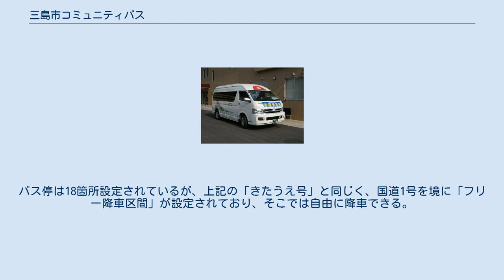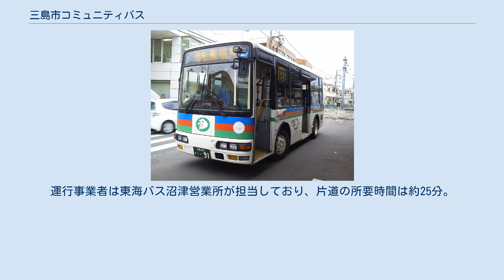三島市コミュニティバス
三島市コミュニティバス（みしましコミュニティバス）は、静岡県三島市で運行しているコミュニティバスである。
3路線が設定されており、運行事業者は伊豆箱根鉄道・伊豆箱根バス・伊豆箱根交通・東海バス沼津営業所・富士急伊豆タクシーの5社である。
通称は「三島市内100円バス」であるが、純粋な100円バスは「せせらぎ号」と「なかざと号」の2路線のみである。
各路線の運行ルートや時刻表は外部リンクを参照。
 100円バス「せせらぎ号」は、三島駅南口（1番のりば）を起点に、主に市内中心街の観光施設と公共施設を巡回している。
西回りと東回りの2系統があり運行経路が両者で異なる。
利用者増加や利便性向上のための実証運行を2020年4月1日～2021年3月31日まで予定しており、ルートを西回りは、イトーヨーカドーの建物南側に日清プラザ・ヨーカドーバス停を新設と、東回りは極楽湯（せせらぎパーク三好）付近まで延長し、南町・がくとう整形外科・せせらぎパーク三好・清住緑地入口・広小路西の5箇所バス停を新設する計画になっている。
運賃は、大人・子供共通の100円。
2020年3月31日までは、20分ヘッドで計22便が毎日運転されていた。
小型バス（ノンステップバスではない）を使用しており、1周の所要時間は約30分である。
運行事業者は西回りが伊豆箱根鉄道・東回りが東海バスオレンジシャトルであった。
2020年4月1日よりは、西回り9便と東回り11便の計20便が毎日運行、定員28名の小型バスを利用しており、およそ30分（時刻表で西回り33分・東回り28分）となっている。
運行事業者は、西回りが（株式会社）東海バスで東回りが伊豆箱根バス（株式会社）。
 2020年3月31日までのルート 2020年4月1日からのルート なかざと号の車両（エアロミディME） 100円バス「なかざと号」は、大場駅西口を起点に中郷地区の公共施設と医療機関を主に巡回している。
運行経路は片方向のみの循環方式であり、月曜日〜土曜日に運転されている（日曜日と祝日は運休）。
運賃は大人・子供共通の100円で計9便運行されている。
小型の超低床ノンステップバスを使用し、1周の所要時間は35分である。
運行事業者は伊豆箱根バス。
 きたうえ号の車両 自主運行バス「きたうえ号」は、三島駅南口（2番のりば）を起点に、北上地区の公共施設・医療機関を主に巡回している。
毎日運転されているが、自主運行バスであるため、運賃が大人（中学生以上）200円、子供100円 （ただし、特例として身体障害者手帳･療育手帳･戦傷病者手帳・精神障害者保健福祉手帳の保持者は100円に減額、未就学児は無料）と他の路線とは異なる。
また、運行経路は循環方式ではない。
ジャンボタクシー（定員9名）を使用しており、定員を超えた場合は、臨時に別の車両を配車している。
バス停は23箇所設定されているが、一部地域に「フリー降車区間」が設定されており、そこでは自由に降車できる。
運行事業者は富士急伊豆タクシーで片道の所要時間は約25分。
 自主運行バス「ふれあい号」は三島市役所前を起点に三島田町駅と同駅近辺地域及び中郷北地域の公共施設・医療機関を主に巡回している。
 毎日運転されているが「きたうえ号」同様、自主運行バスである為、運賃が大人（中学生以上）200円、子供100円（ただし、特例として身体障害者手帳･療育手帳･戦傷病者手帳・精神障害者保健福祉手帳の保持者は100円に減額、未就学児は無料）と内容は『きたうえ号」と同じ金額設定になっている。
運行経路は循環方式ではない。
車両においても「きたうえ号」同様、ジャンボタクシー（定員9名）を使用しており、定員を超えた場合は、臨時に別の車両を配車している。
バス停は18箇所設定されているが、上記の「きたうえ号」と同じく、国道1号を境に「フリー降車区間」が設定されており、そこでは自由に降車できる。
運行事業者は伊豆箱根交通が担当しており、片道の所要時間は約26分。
 自主運行バス「玉沢線」は三島駅南口（5番乗り場）を起点に玉沢地域を運行している。
行き先は玉沢、三島総合病院、健康センターの3箇所に分かれる。
1日9便運転されているが、自主運行バスであり、運賃は距離制（170〜400円）。
車両は中型バス。
定員を超えた場合は、臨時に別の車両を配車している。
運行事業者は東海バス沼津営業所が担当しており、片道の所要時間は約25分。